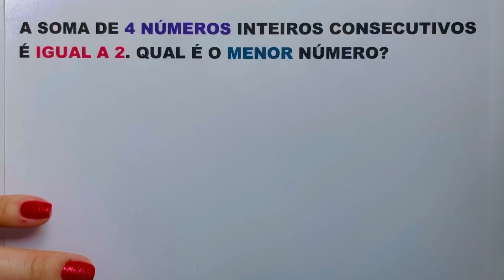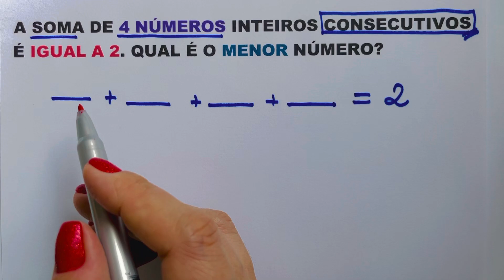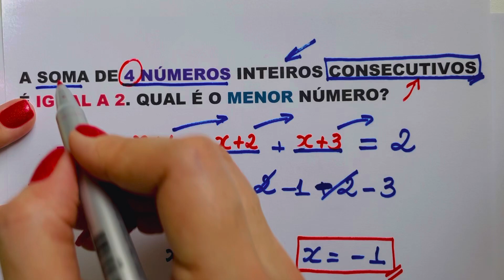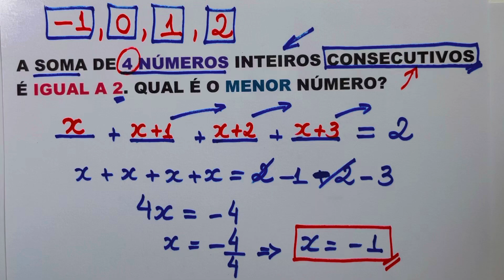😱😱 CONSEGUE DESCOBRIR O MENOR NÚMERO??